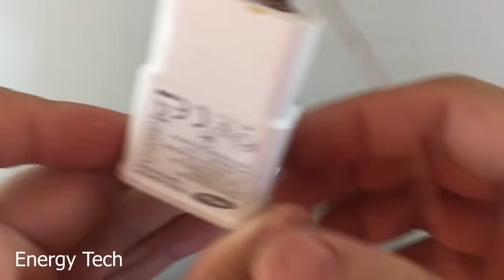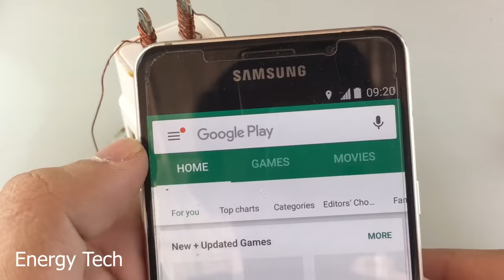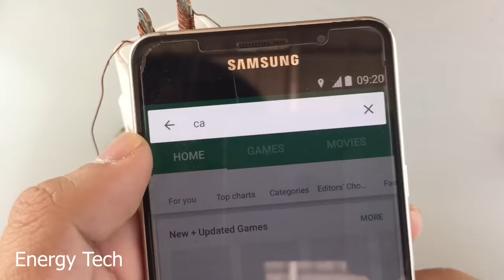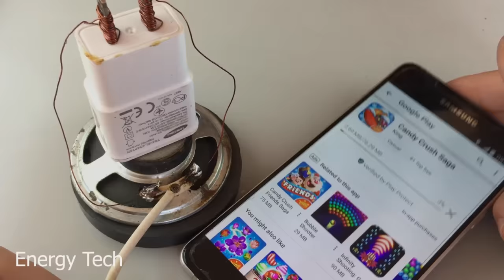New Free internet 100% - Ideas Free internet at home 2019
Hello Everyone!
My channel talking about New Free internet 100%  - Ideas Free internet at home 2019

-free energy
-light bulb
-dc moto
-new technology
-how to
-ideas info
-science projects
-magnet
-motor
-electricity
-diy
-generator
-energy
-experiment
-project
-electric